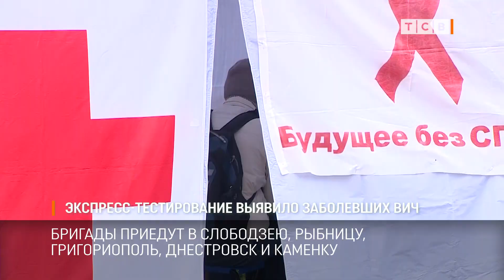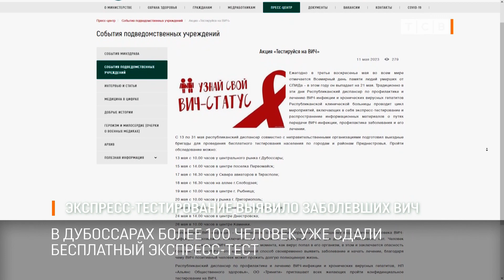Экспресс-тестирование выявило заболевших ВИЧ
В Дубоссарах в эту субботу более 100 человек сдали экспресс-тест на ВИЧ, сифилис, гепатиты В и С. Сейчас в городах Приднестровья идёт бесплатное тестирование. К людям приезжают мобильные бригады медиков. Желающих провериться много, рассказали в Республиканском диспансере по лечению ВИЧ-инфекции и гепатитов.